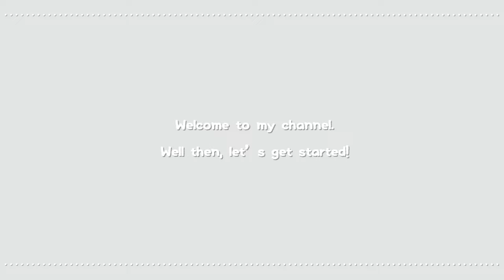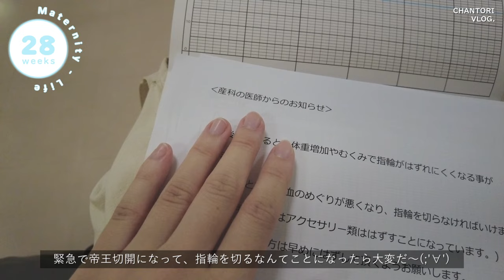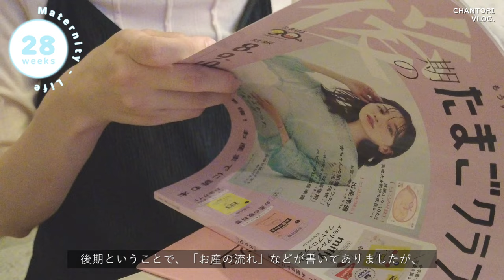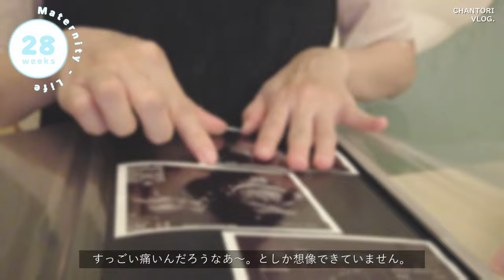vlog）ついに妊娠後期突入🙆🏻‍♀️✨｜体重管理に成功した妊娠28週目の健診後のチートデー🥐🥓🍳｜出産準備購入品紹介👶🏻🫶🏻｜妊娠8ヶ月の妊婦健診の日🍃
今回の動画は、妊娠28週目のブイログです🫧

ちなみに、3週連続サムネイルで着ている洋服が
同じワンピースで、すみません👗🤣（笑）
妊娠中に着れる洋服が限られてまして、、、😅
おしゃれもしたいですが、破産するので我慢です😇❤️‍🔥

27週目に、夫の実家で爆食いしたら、2キロも増加してて、
数値に絶望🤦🏻‍♀️していましたが、帰宅後1週間で元に戻ったようで、
妊婦検診の体重測定では、バッチリ体重管理成功しました
ちなみに、なぜ成功したのかはわかりません🧏🏻‍♀️🔥（笑）

ベビーザらスでの購入品や、
お義母さんに西松屋・コストコでベビー用品を買ってもらったので、
動画内で紹介しています！💁🏻‍♀️🌼
少しずつですが、出産準備品の購入が進んでいます♪
幸せな時間ですね！🫶🏻👶🏻🫶🏻

Your appreciation for the video is very encouraging.

🎞 過去のvlog

vlog）初めてのマタニティライフが始まった妊娠7週目の妊婦￼🤰🏻｜妊娠初期症状について｜食べつわり真最中🍕｜妊娠しました👶🏻🍼｜妊娠2ヶ月🗓

vlog）妊娠14週目に切迫流産で緊急入院🚑💦｜職場で大量出血した妊婦の入院生活｜ 2週間の入院生活～自宅安静🛏👶🏻🫧

vlog）赤ちゃんの性別が分かってジェンダーリビールケーキを作る日🍰❤️💙｜妊娠5ヶ月の妊婦VLOG｜マタニティ用の洋服を購入した妊娠中期🤰🏻👖

🎧 Music

filmed         /  CHANTORI
edited         /  CHANTORI
camera       /  DJI POCKET2